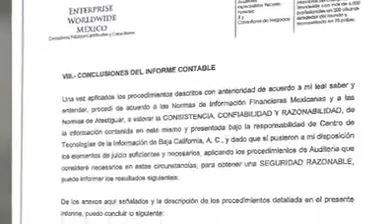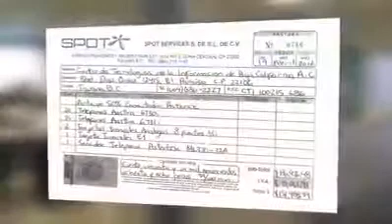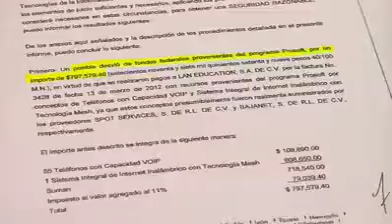Fraude en Canieti para equipar el Bit Center de Tijuana. Cámara Empresarial.